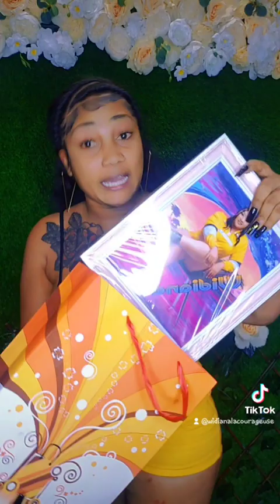Plaza La Fiesta, Av, Marginal Las Américas, esquina calle central km 10 1/ 2 sector Los Frailes 2